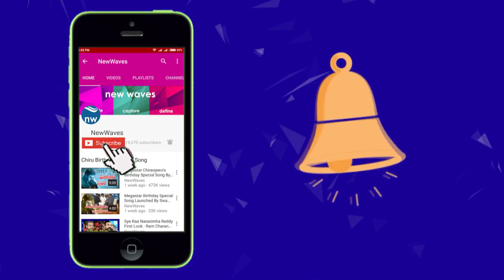Buddha Venkanna Celebrates AP CM Chandrababu Naidu Completing 1500 Days of Ruling | New Waves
Buddha Venkanna Celebrates AP CM Chandrababu Naidu Completing 1500 Days of Ruling.